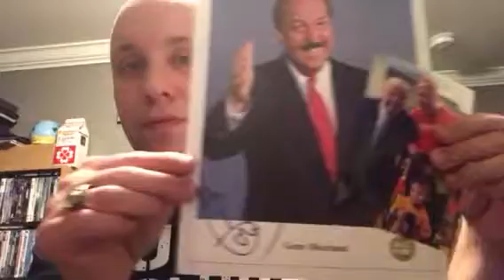Remembering Mean Gene Okerlund